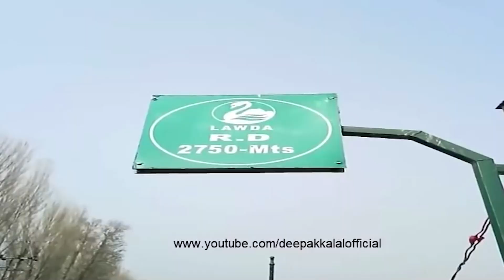Never knew God of War was 18+ NSFW !!!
Sikhwarrior experienced God of War unfiltered in God of War 3 , hope you enjoy the highlights !

Thumbnail - Crabbzy
Colorful brings the best of GPUs at the best of price!

What I really admire about them is their customer satisfaction: Not only do they offer a very large selection at really competitive rates, but they also provide great customer service regarding any problem or concern through their Facebook page.

Don’t forget to tag me on IG / send me a screenshot of your purchase!

ROG is the World’s Premium Gaming Laptop Brand, To know More :
Check out Codashop and buy exclusive skins and more in Apex Legends Mobile